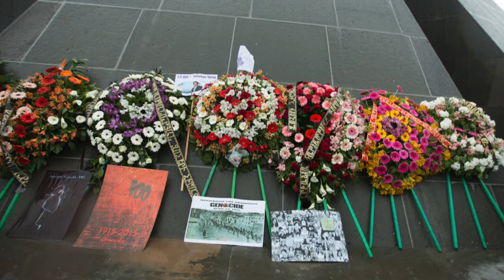Centenary memorials for Armenian Genocide & Anzac Day for 2015 | Newzulu News Update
The subject of the Armenian Genocide sparked a diplomatic minefield of debate. Russia, France, the UK and Turkey all got involved leading up to the 100 year anniversary on April 24, 2015. Red poppies were rolled out to memorialize Anzac Day on April 25, 100 years after the Gallipoli campaign from World War I to commemorate soldiers from Australia and New Zealand who served and died while at war.

Share your news video. Get published, get paid

Open, capture and send your photos and videos via from your phone.